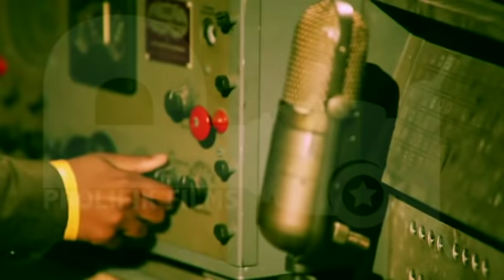Prolifik Films: FREE FALL, GENESIS CHAPTER 3-POETRY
This was an amazing poetry produced by Prolifik films, a 6-minute re-telling of Genesis 3—how sin entered God's perfect creation.